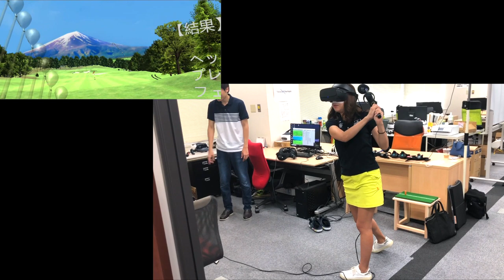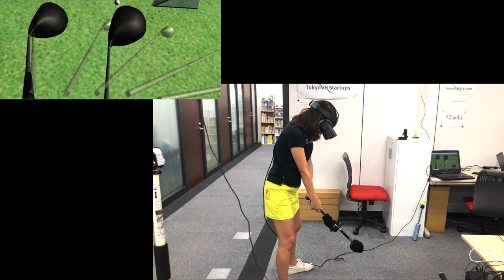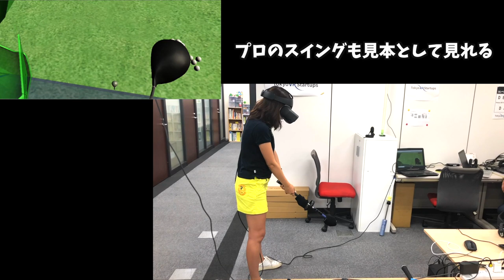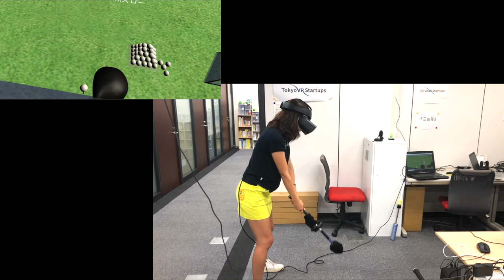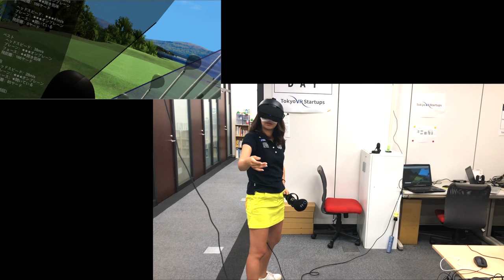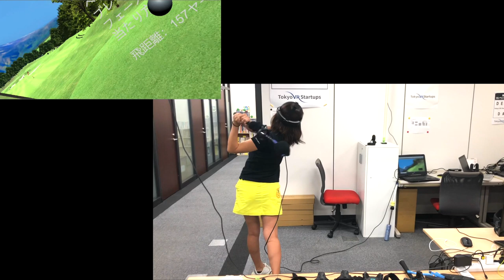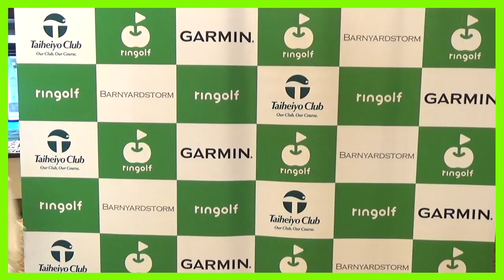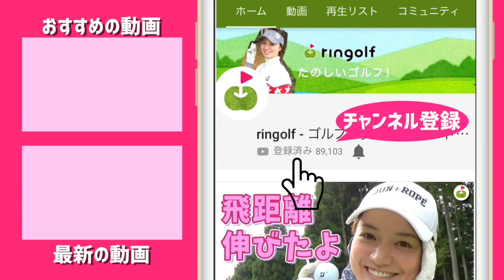VRゴルフを体験してきたのだが、見た目以上にハマるし使えるシロモノだ。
じゅんちゃんが世界初？ゴルフVRを体験できる
CanR株式会社にお邪魔しました！